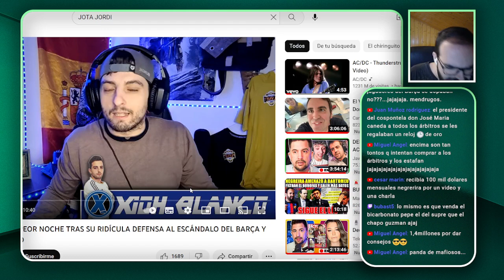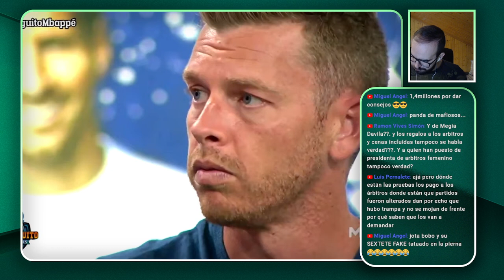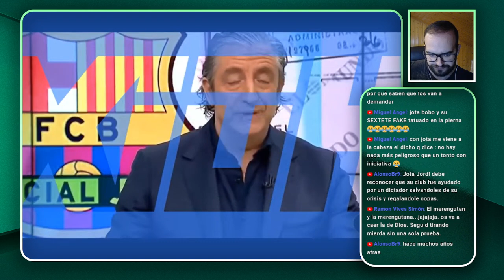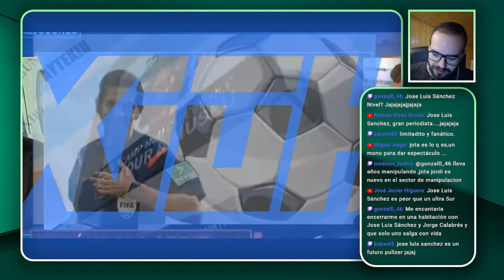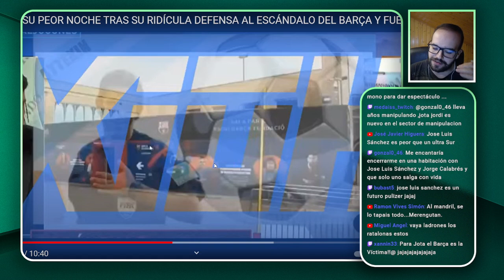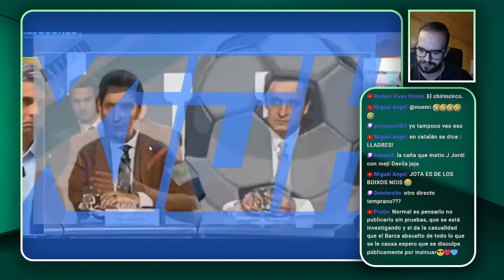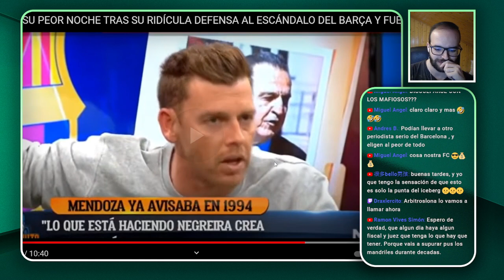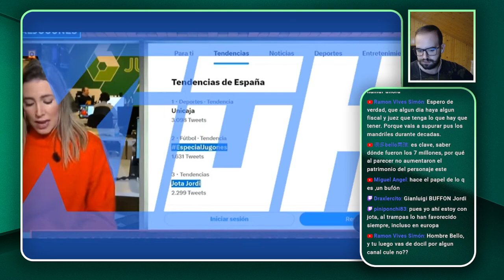EL RIDÍCULO MAS ESPANTOSO DE JOTA JORDI INTENTANDO DEFENDER AL BARÇA DE LA PEOR MANERA